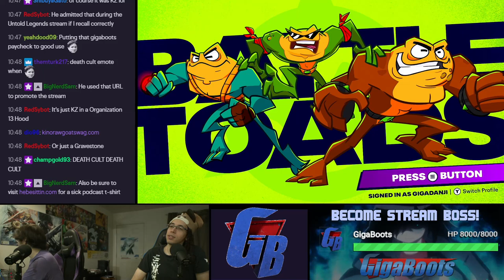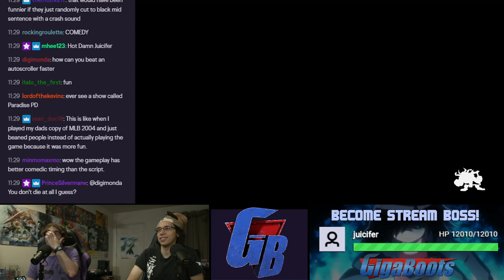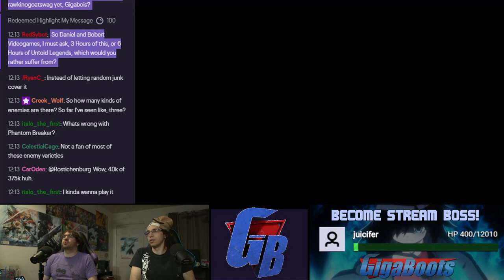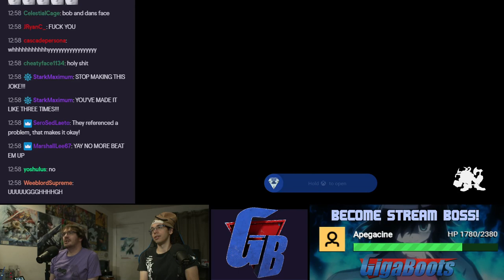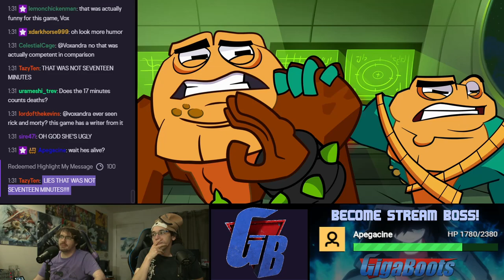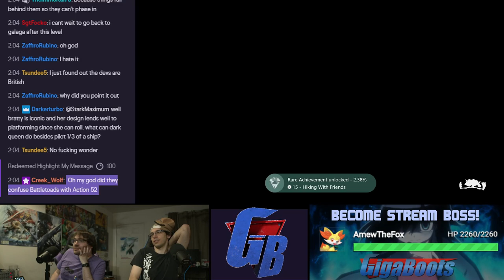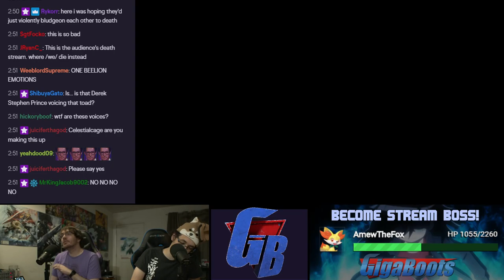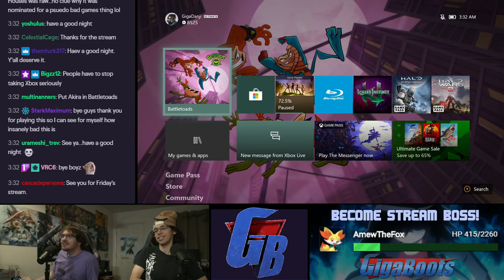The Long Lost Battletoads (2020) Single-Stream Playthrough